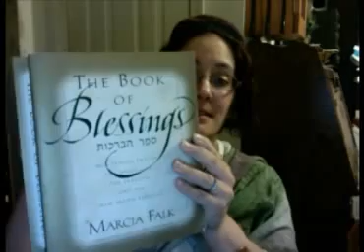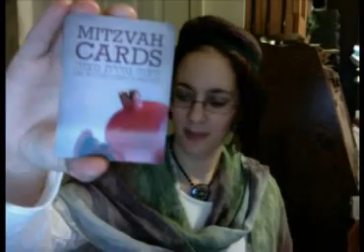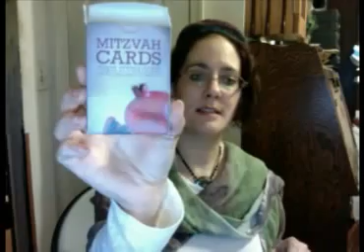Rosh Chodesh Shevat 5773 (ONESHUL.ORG)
Rosh Chodesh services lead by Ketzirah, featuring the music of Taya Shere, the Rainbow Community, and Romemu congregration. Recorded on 1/12/13